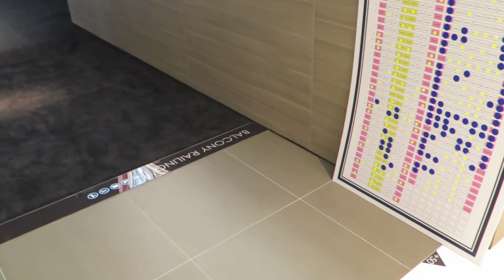Ferringhi residence 2 show unit 1565 sq feet , Penang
Mah Sing Ferringhi Residence phase 2, 1565 sq feet, 3+1 , face seaview units for sale. Foreigners eligible.
Very attractive pricing and package.